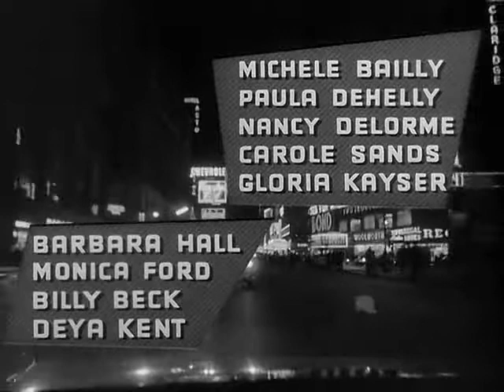Deux hommes dans Manhattan (1959)- Jean-Pierre Melville- opening titles